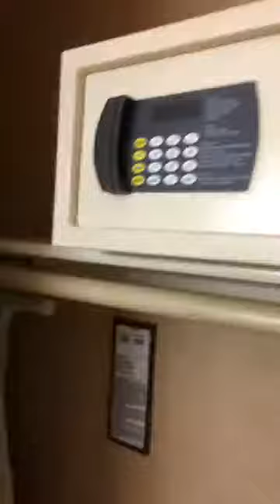Placerville CA BWP 12 28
Best Western Plus Hotel Room Walk Thru